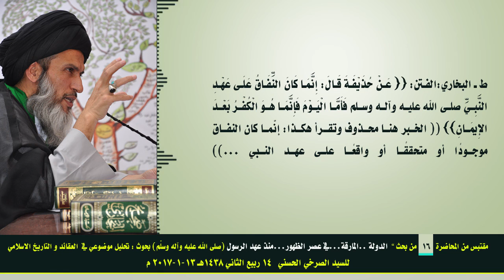المرجع الصرخي : الغربال الأموي اخفى حقيقة ماقاله حذيفة بن اليمان عن المنافقين بعهد النبي